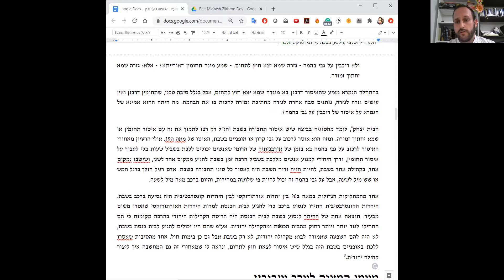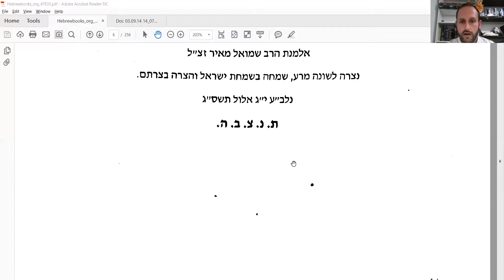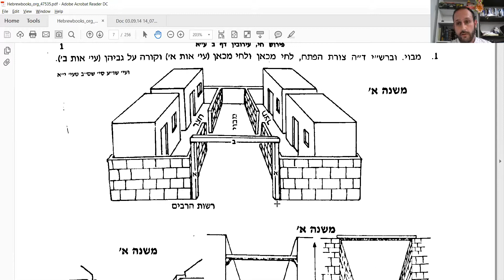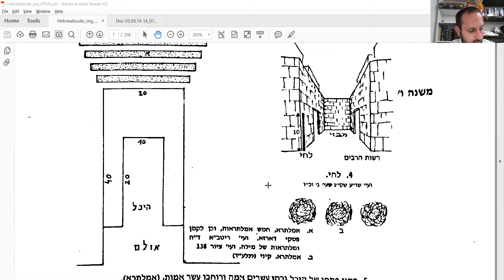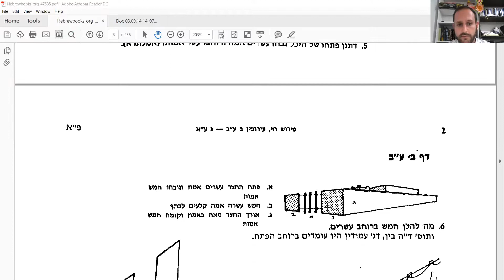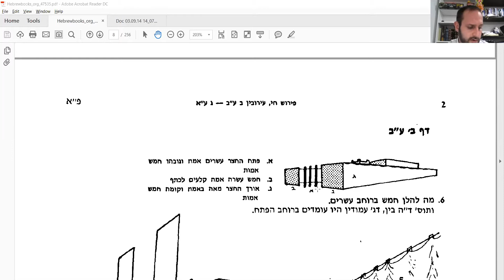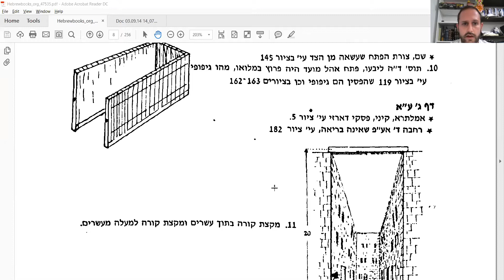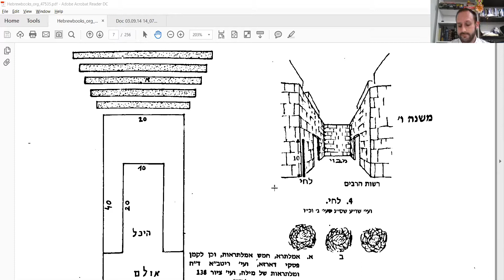Eruvin: Introduction 2a-3a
Chaim Metzger, of Beit Midrash Zichron Dov, giving Daf Yomi at the BAYT in Toronto